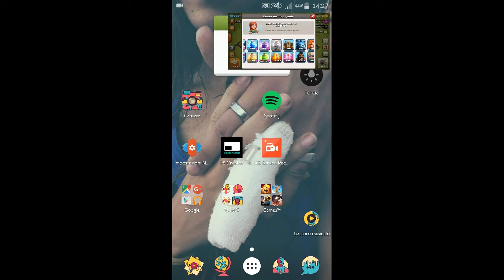Clash Of Clans || ANCORA PIÚ DIFESE!!